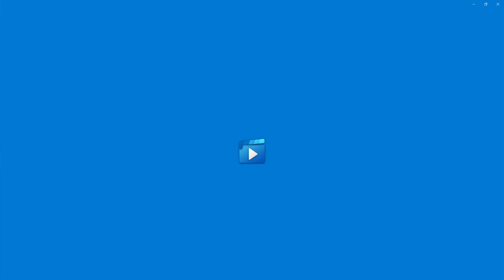巴赫穆特战况，视频揭示南北两侧俄乌的战斗情况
消息太多真假难辨，只看视频